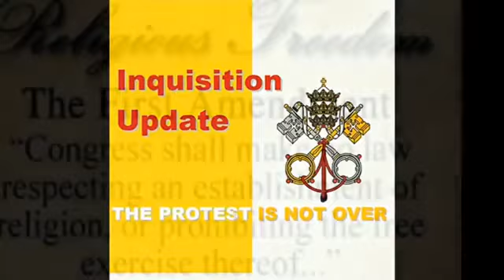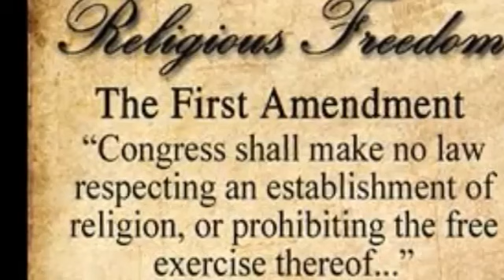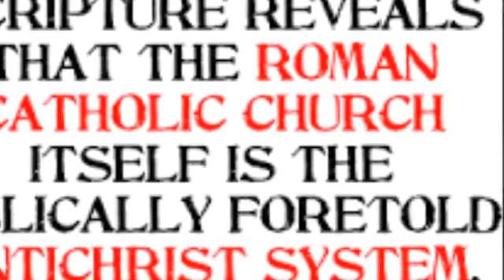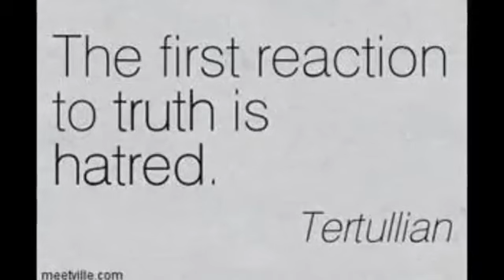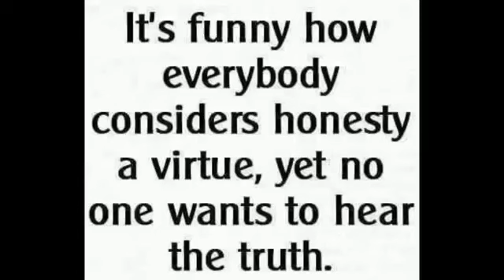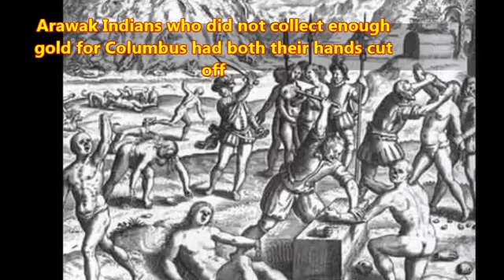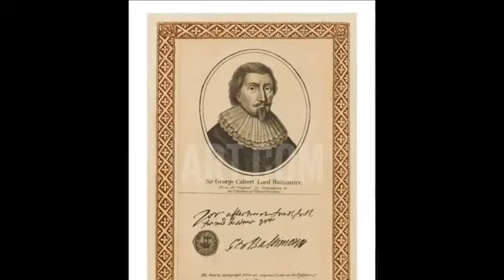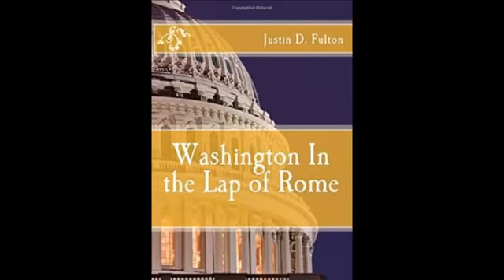1492 Columbus Sailed the Ocean Blue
Your public school lied to you.